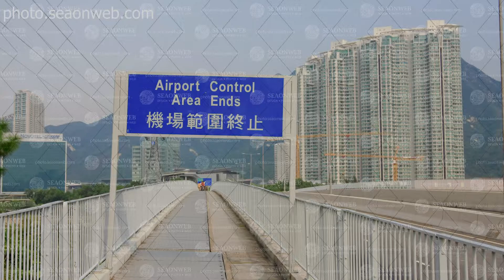stock photo of Tung Chung